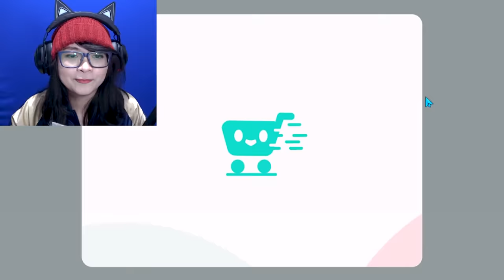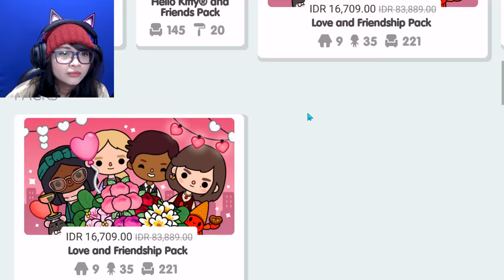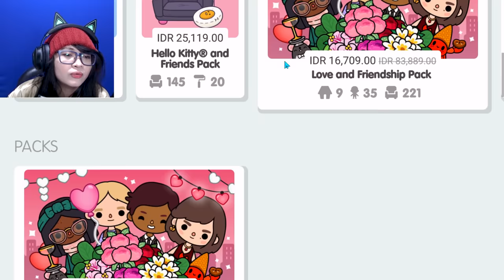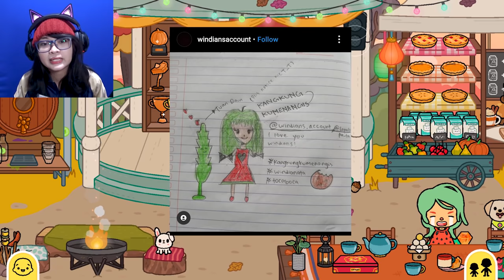AIR MATA AJAIB KANGKUNG KUMENANGIS - TOCA LIFE WORLD 08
Nama game : Toca Life World

Terima kasih.